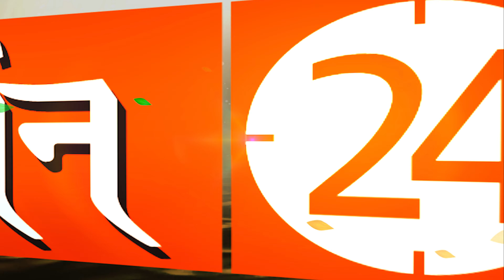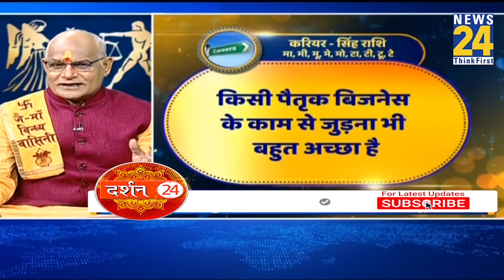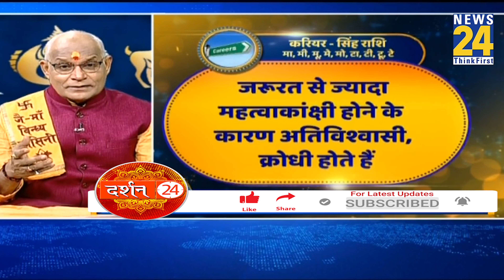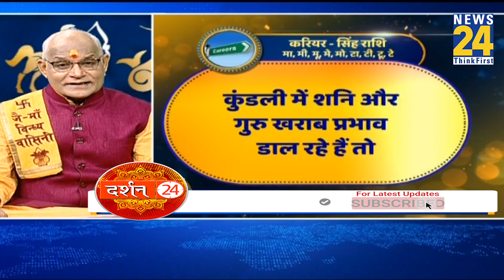सिंह राशिवालों को इस नौकरी से मिलती है दौलत और शोहरत ? | Pandit Suresh Pandey | Darshan24